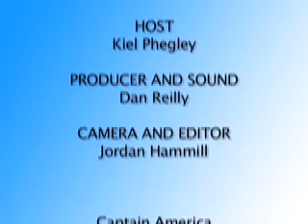Wizard Universe: Wizard TV 13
Whats up with Y: The Last Man and the new cap?